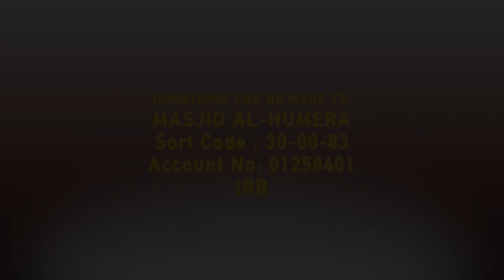Shaykh Ashiq | Amazing Quran Recitation | Surah Baqarah & An-Naziat | Masjid al-Humera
Shaykh Kazi Ashiqur Rahman recites beautifully the story of Prophet Musa Alayhis Salaaam. Quran Recitation from Surah Al-Baqarah and Complete Surah An-Naziat.

Sort Code:30-00-83
Account No:01258401
Al-Rayan Bank